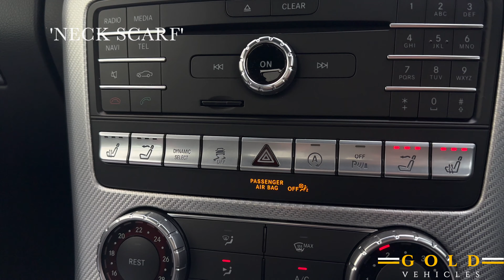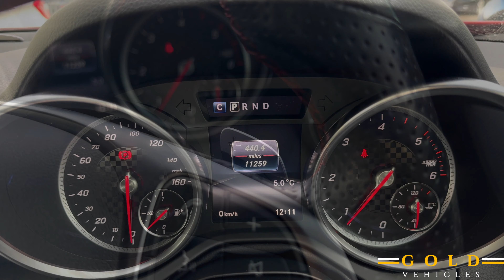2016 Mercedes SLC 250d AMG Line